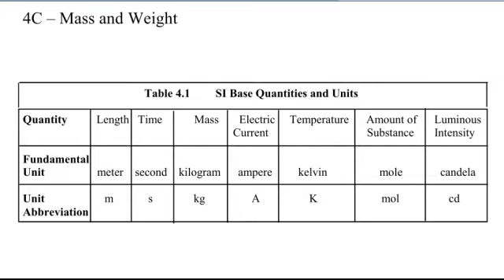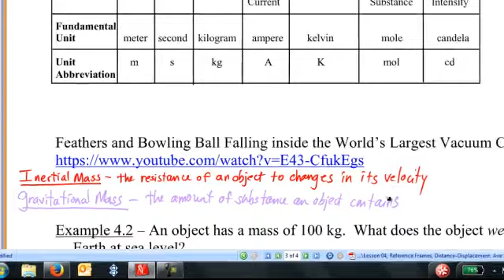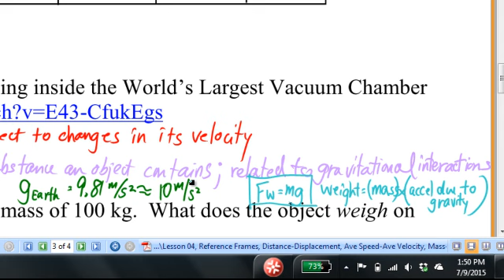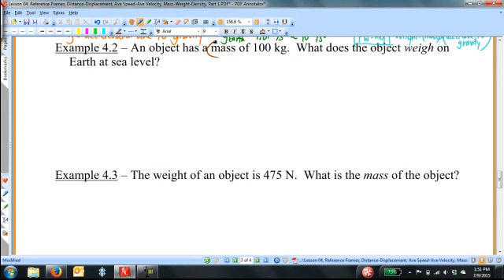Lesson 04, Reference Frames, Distance/Diplacement, Ave Speed/Velocity, Mass/Weight/Density Part 2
Lesson 4 Reference Frames, Distance Displacement, Average Speed, Average Velocity, Mass, Weight, and Density, introduces these named topics. The differences between distance (scalar) and displacement (vector) are discussed, as well as the differences between average speed (scalar) and average velocity (vector). Mass and weight are distinguished, and the topic of density also arises.